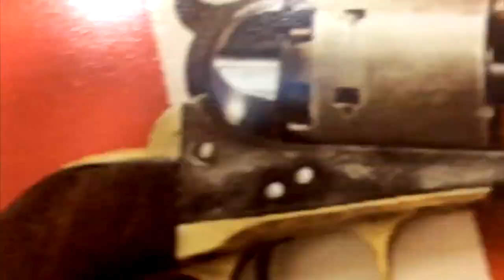Why America Shouldn't Chastise Other Country's Human Rights Violations! [Road Reflections]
America is far too riddled with human rights violations to chastise other nations about their human rights violations.